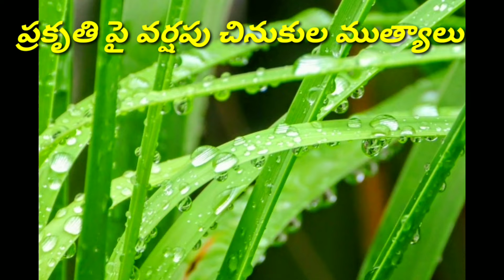చినుకు ముత్యాలు తొడిగిన ప్రకృతి అందాలు# Beauty of Nature# Rain Drops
విజయవాడలో ఉదయం వర్షం కురిసిన అనంతరం తడిసి ముద్దయి ప్రకృతి తొడిగిన చినుకు ముత్యాల అందాలు